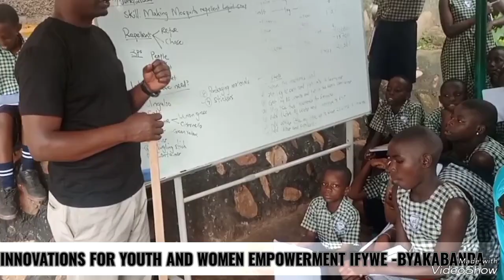Naminyenya tayogera naye akola amasweta okukamala .All INNOVATIONS FOR YOUTH AND WOMEN EMPOWERMENT